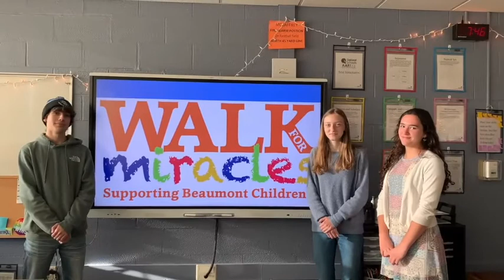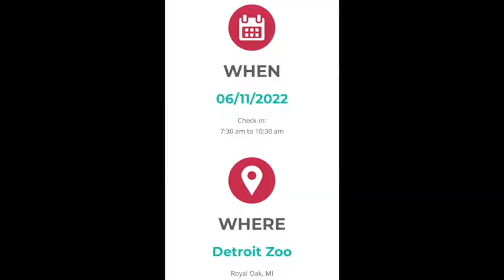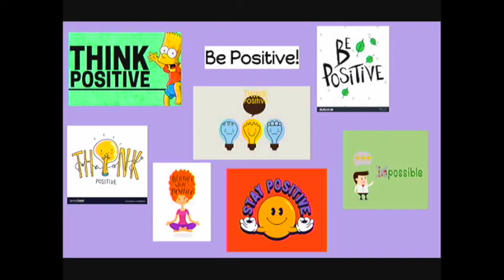6-6-22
Broadcast 87.